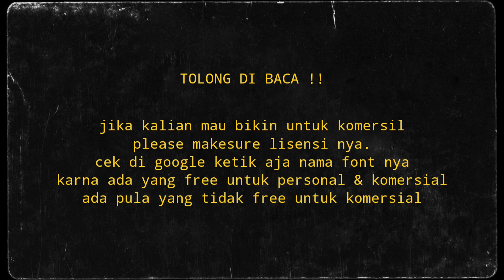Font Rekomendasi Untuk Experimental Poster / Typography / Titles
Thanks 😊

Or Dm : Instagram @amh_yt

PLAYLIST TUTORIAL